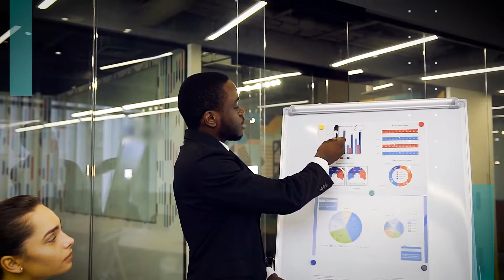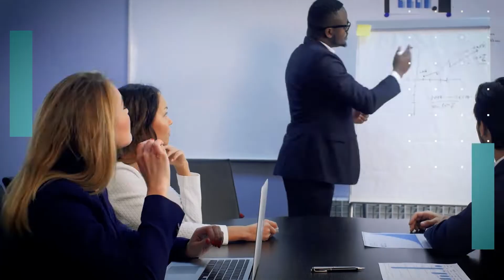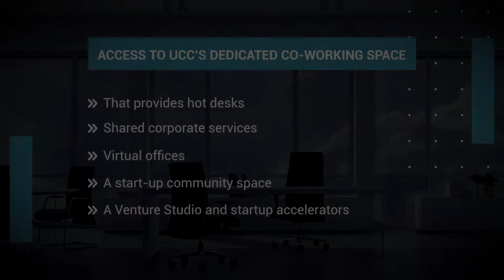About UCC BDCI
The University of the Commonwealth Caribbean’s Business Development and Consulting Institute (BDCI) is a new entity formed as an operational unit inside the university. UCC BDCI is involved in community outreach and will act as a link between the university and the private sector. UCC BDCI created one of numerous Small Business Development Centers (SBDCs) as part of a nationwide initiative in collaboration with the Jamaica Business Development Corporation (JBDC). UCC BDCI is DBJ approved Business Development Organization (BDO) and Vouchers for Technical Assistance (VTA’s) can be redeemed at our office.